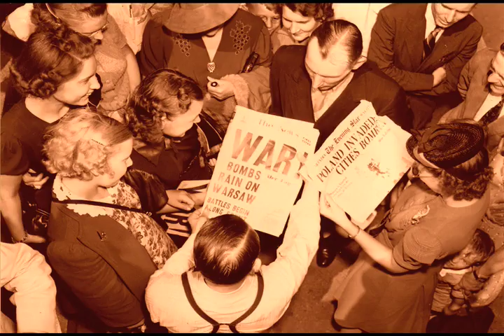Dampfmaschine in Altion (Tonnenleger BUSSARD) HD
Tugboat's engine